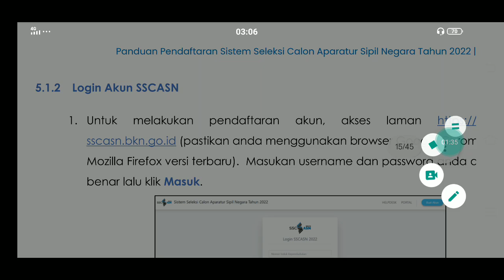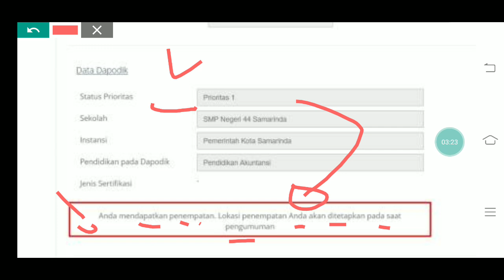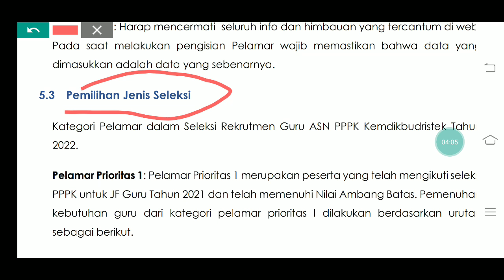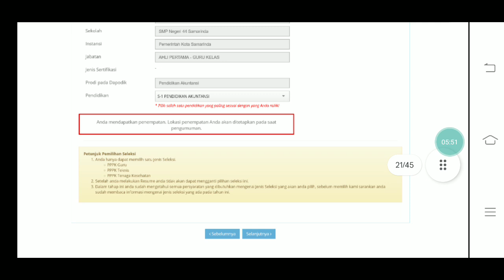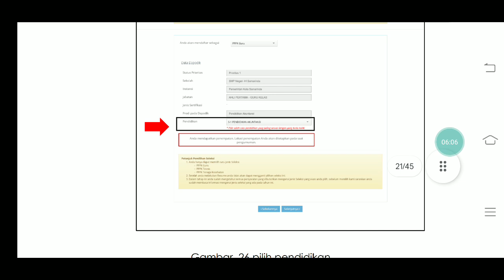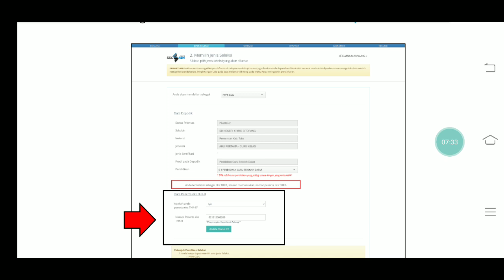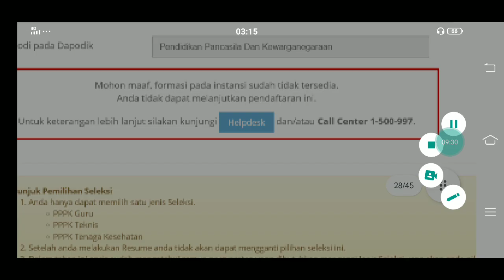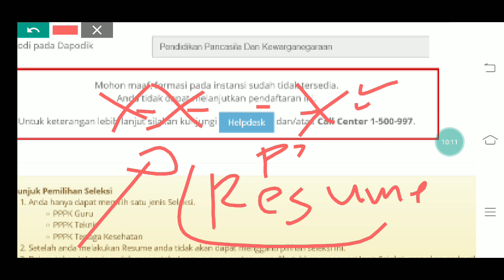2 TANDA DI SSCASN 2023 UNTUK P2 DAN P3 AGAR BISA IKUT TES CAT OBSERVASI PPPK GURU 2023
2 TANDA DI SSCASN 2023 UNTUK P2 DAN P3 AGAR BISA IKUT TES CAT OBSERVASI PPPK GURU 2023